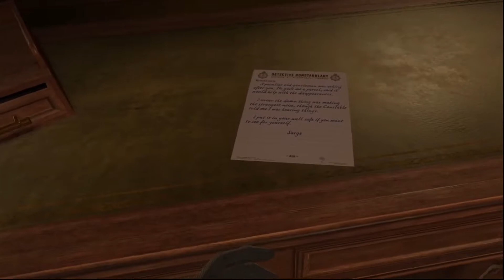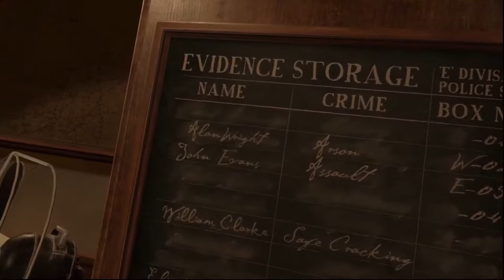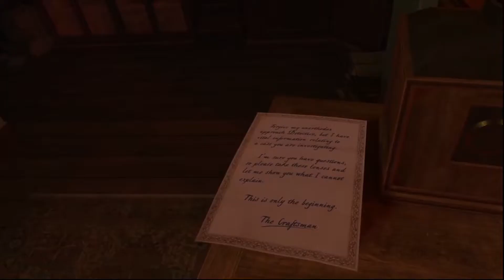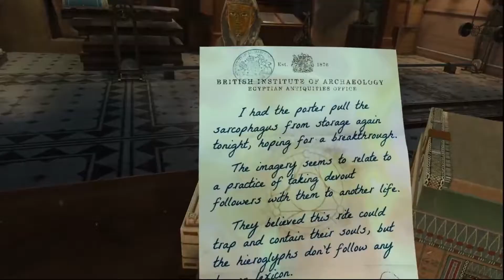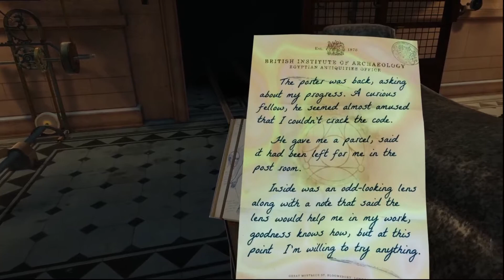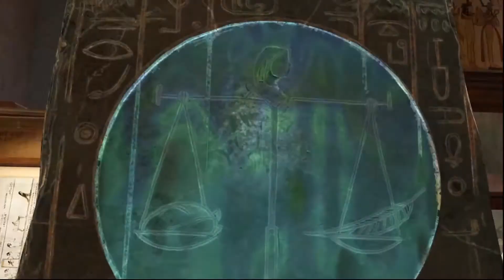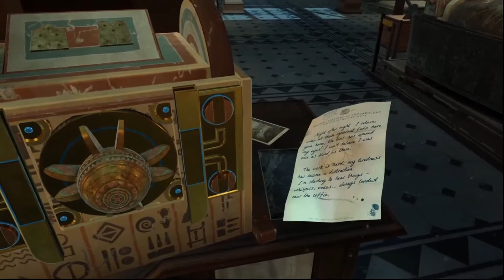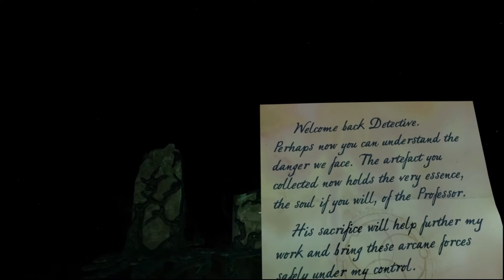I Go Into A Virtual World as a Detective | The Room VR: A Dark Matter Part 1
If you loved The Room Series, you will LOVE THIS!
The Room VR: A Dark Matter is exactly as you want!

Leave a comment to give me some feedback and throw a like if you enjoyed!